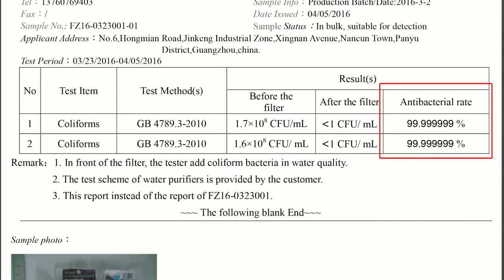Miniwell Personal Water Filter